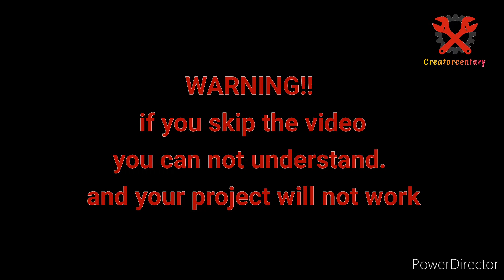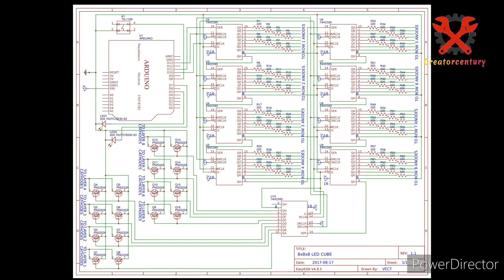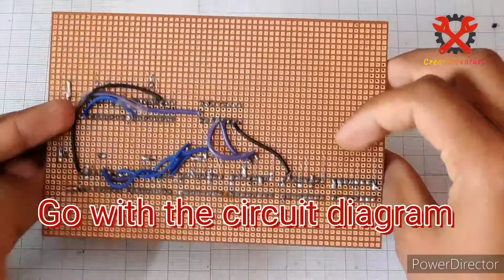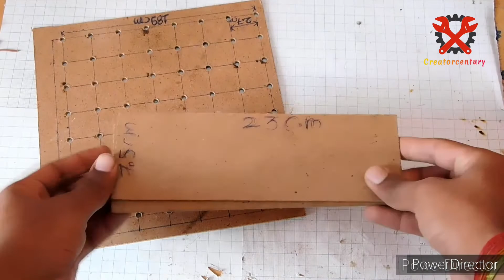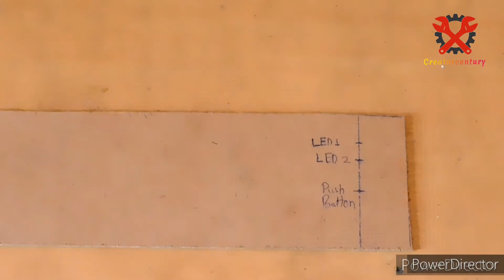8×8×8 led cube with arduino make at home easily.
In this video you can learn how to nake an 8×8×8 led cube at home easily.

Click on the below link for code and circuit digram

Items buying link are below or you can buy offline

Arduino uno r3 board

74hc595 ic+base (9pieces)

2N2222 transistor (16 pieces)

220 ohm resistor (64 pieces)

5mm led (512 pieces)

Jumper wires

12V high speed motor

1 push button

It makes me to upload more interesting videos.

THANKS